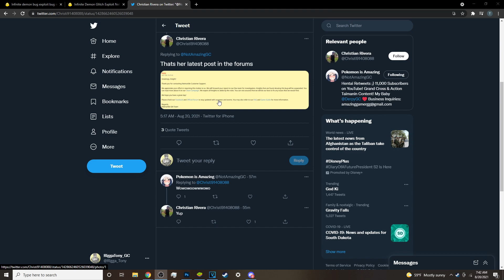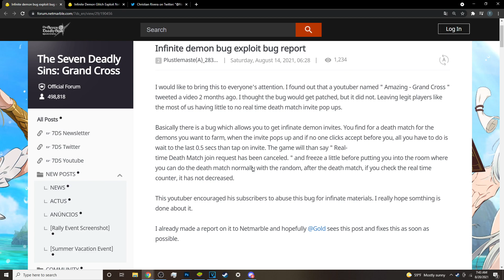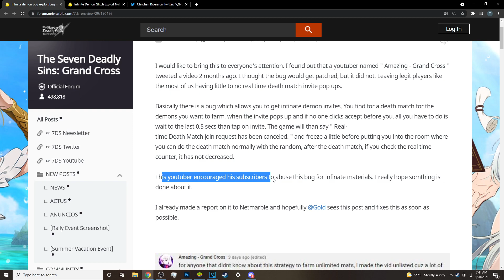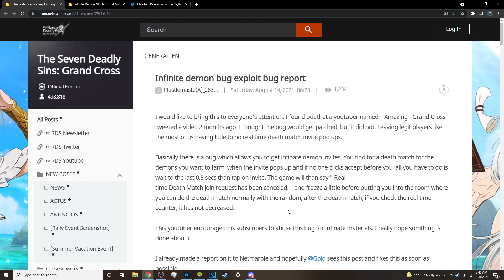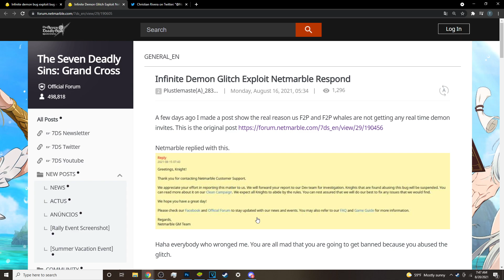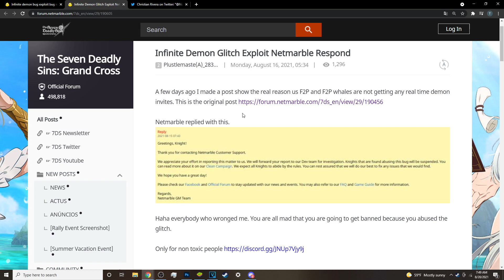THIS IS THE WORST PATCH OF ALL TIME!! "Infinite Demon Glitch Patched!" | 7DS: Grand Cross